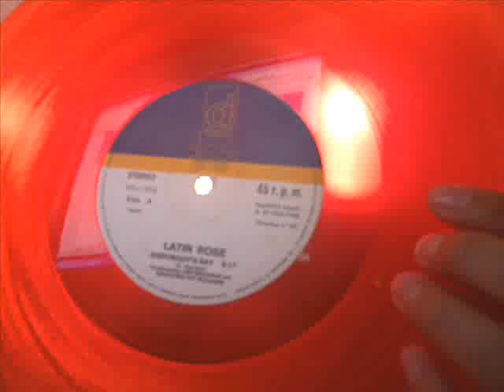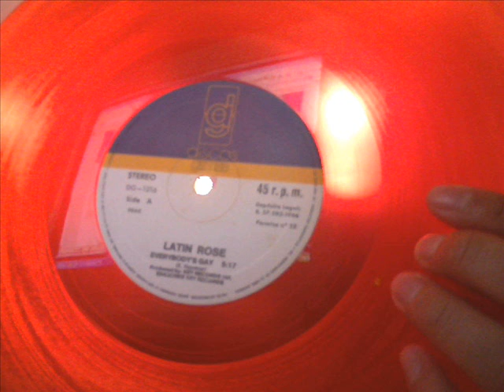Latin rose - Everybody is gay ITALO DISCO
I'm not owner of the rights , if the owner wish delete the video , let me know to delete immediately.